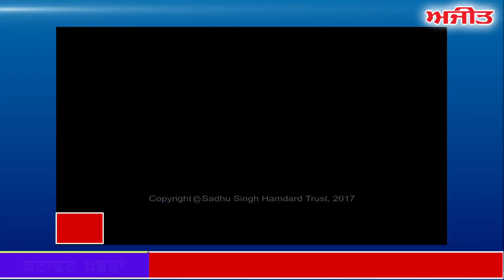fatafat Ajit Khabran,: 12 November 2017